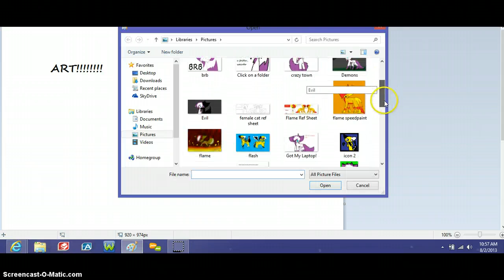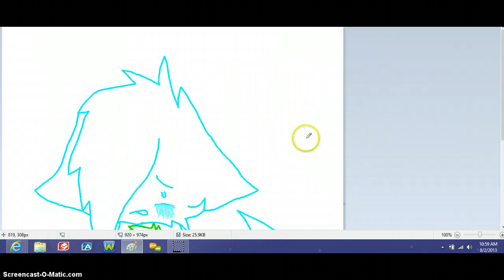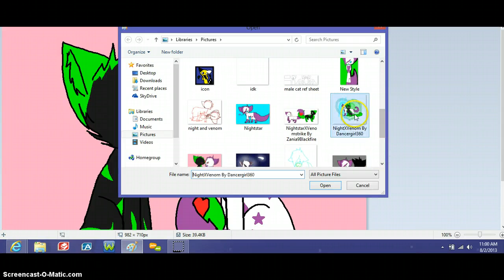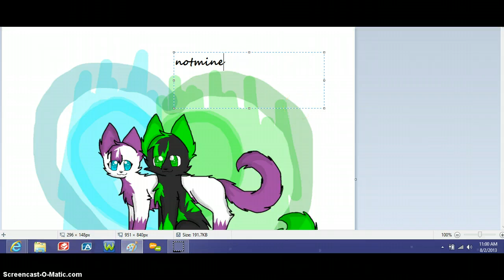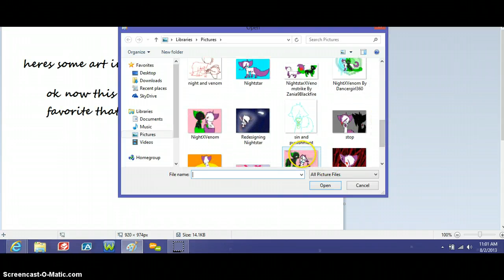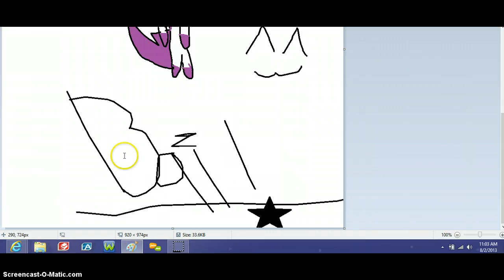Art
Sorry theres no audio but this is my art!